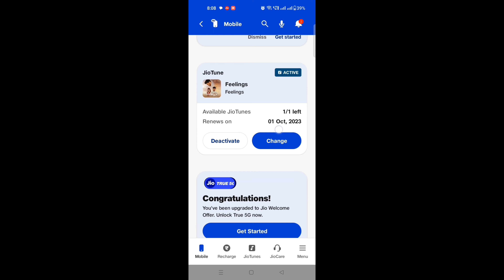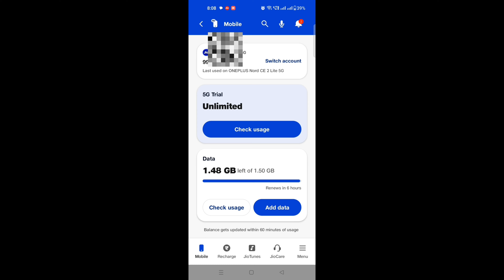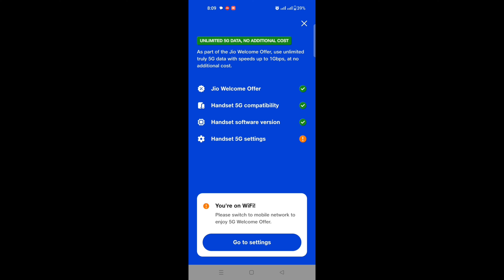Jio 5g kaise activate kare | Jio 5g unlimited data | Jio 5g settings Jio 5g kaise chalaye